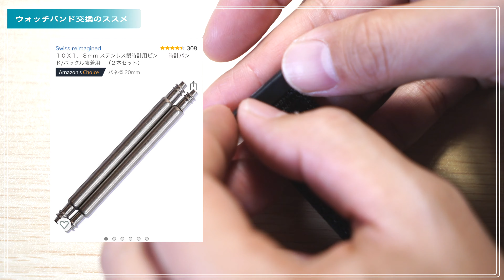CASIO プロトレックのバンド交換で快適化【オススメのウォッチバンド２選】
冬には必須のマウンテンジャケットですが、
登山中に時間を見ようとして袖のベルクロが邪魔に感じた事はありませんか？

腕時計を見ようと、わざわざベルクロ緩めて袖を捲り、時間を確認してからまたベルクロ…
そんなメンドーな行為を無くす為のアイテム【ウォッチバンド】
今回はそんなウォッチバンドを２種類紹介させて頂きます。

【ループナイロンバンド（ベストセラー１位　￥1099）】

【カブー　ウォッチバンド】※ソリッドシルバー品切れ

【23ミリ幅バンド用ばね棒（直径1.8mm)】※23ミリ用 在庫切れ

【ばね棒外しツール】